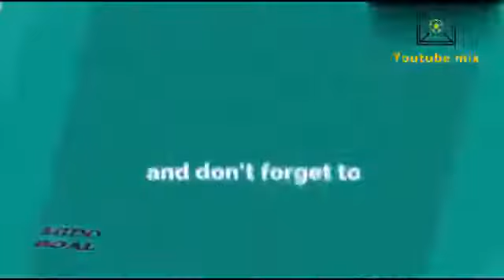رياض بودبوز يتالق اليوم ويسجل هدف عالمي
رياض بودبوز رياض بودبوز رياض بودبوز